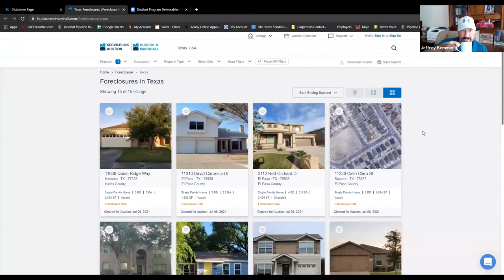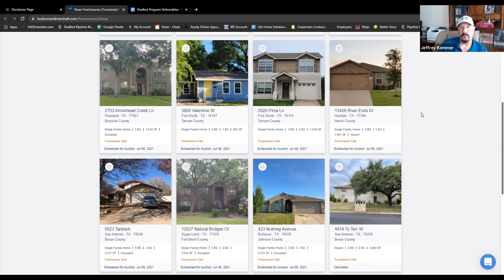News You Can Use By Jeffrey Kemmer 7.6.2021